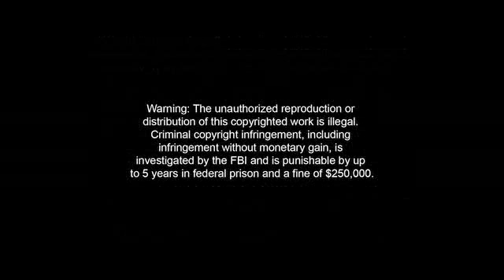Reed Harris breaks down Grispi vs Davis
After being sidelined by an injury, the promising Josh Grispi returns.  Still 21, he has a bright future in the divsion.  In order to compete for the title, he must get past the devasting clinch of LC Davis this Sunday.  Don't miss WEC: Varner vs Shalorus Live on Versus - June 20th at 6pm PT/ 9pm ET.